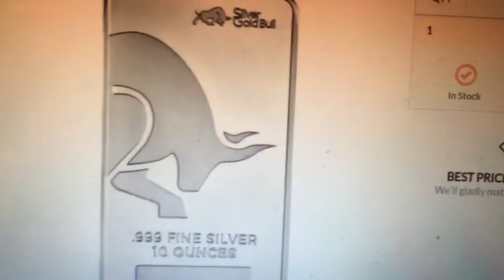10oz Silver Bar AT SPOT Available Now!!! (Silver Gold Bull)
📬 Send mail here:
Mykie DYDSS